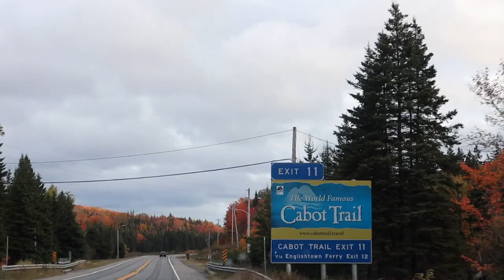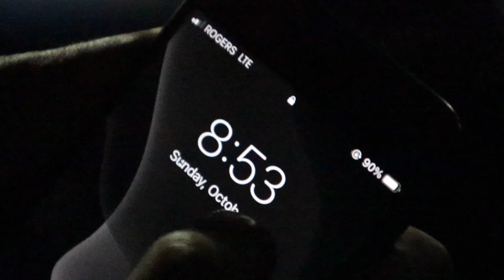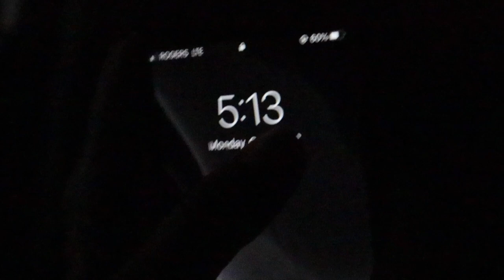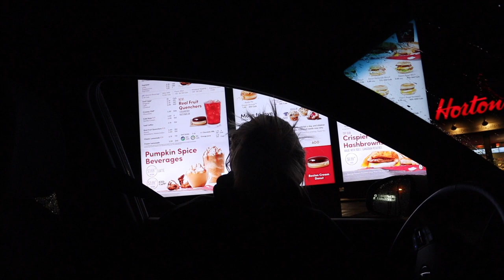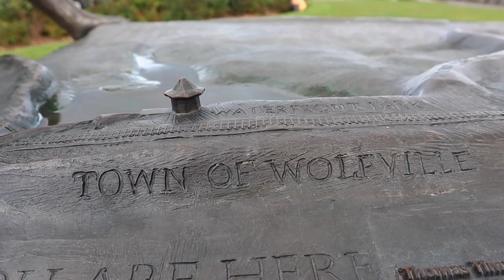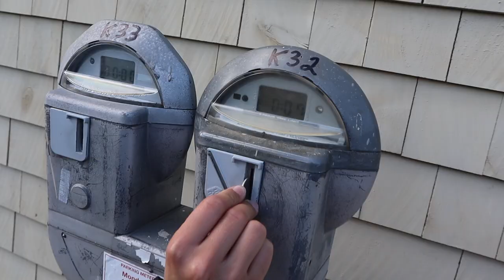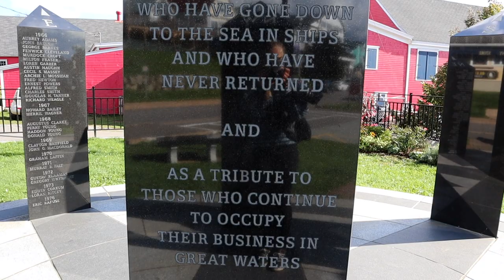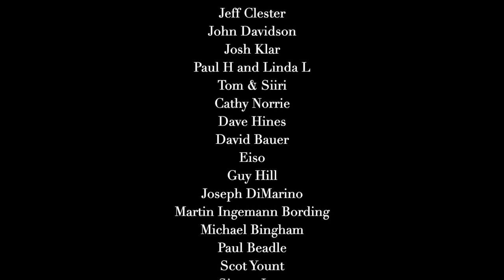Living in a Tiny Rental Car because our Van Broke Down // Van Life Problems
In this episode we tour Nova Scotia in our new rental car while our van is stuck at the Mitsubishi Dealership. We drive the Cabot Trail and experience the steep cliffs and brilliant colours this drive offers in the Fall. We hit some bad weather on our way back and decided to pull into New Glasgow’s Walmart Supercentre for the night and try to adjust to our new space… we also challenge ourselves to staying in that car for 12 hours straight.

We woke up early to drive to Peggy’s Cove for sunrise which was spectacular. Then we went to Wolfville for breakfast and finished our tour of Nova Scotia in Lunenburg - home to the famous Blue Nose. We had to say goodbye to our rental car and now we are once again stuck in Halifax without a car.

Our van is a 1998 Mitsubishi Delica, originally built in Japan. It is the L400 model with a V6 Gasoline engine, 4x4, locking rear differentials for better off-road performance and plenty of room in the back for our conversion! We also have a large metal roof rack and ladder that will allow us to carry more cargo.

J+G

A Certain Shade of Blue by Paper Twins

---Camera/Computer Gear---

Canon M50 w/ Kit Lens
GoPro Hero 8
GoPro Accessory Kit
Mini Tripod
Large Tripod
iPhone SE 2nd Gen
2020 MacBook Air
2020 MacBook Pro
SD Card Reader
SD Cards

---Sailing Gear---

Life Jackets (PFDs)
Salt Jacket
Salt Bib (Pants)

---Outdoor/Camping Gear---

Sleeping Bags
Camp Axe
Mr Heater Little Buddy
Camp Stove
Camp French Press
Hand Coffee Grinder

---Sailboat House Items---

Induction Stove
Household Dehumidifier
Mini Dehumidifier
Insulating Foam
Space Heater
Pocket Lights
750 Watt Inverter
Solar Panel
Battery Charger

0:00 - In this episode
0:42 - Cabot Trail
6:38 - We’re losing it… sleeping at a Walmart in our compact car
16:08 - Peggys Cove for sunrise
20:44 - Wolfville for breakfast
22:23 - Last stop Lunenburg
24:26 - Carless in Halifax… figuring out what’s next
26:08 - Bloopers